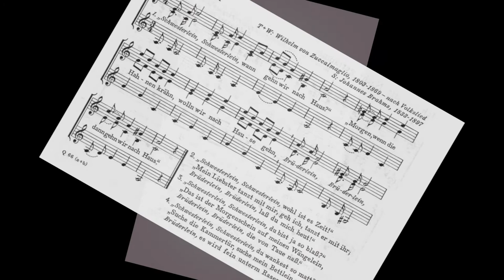Schwesterlein (Alt)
Cantemus-TV | Schwesterlein  (Alt)